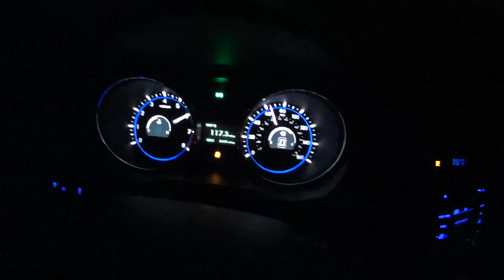2014 Sonata 0-60 Acceleration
This video is about Sonata